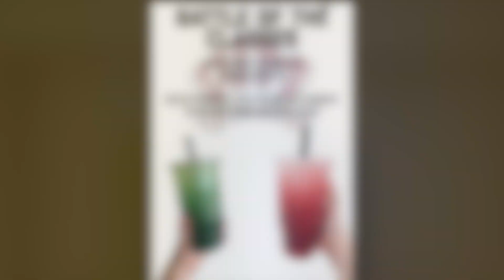Warren Mott Daily Announcements 10-11-21